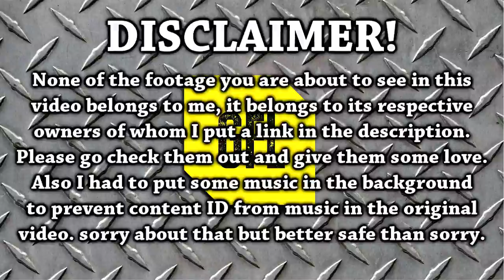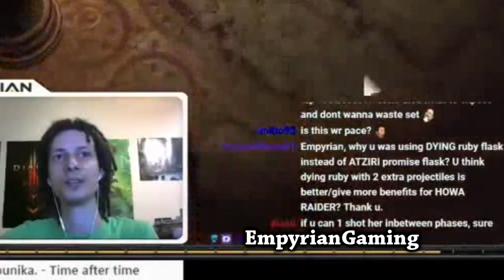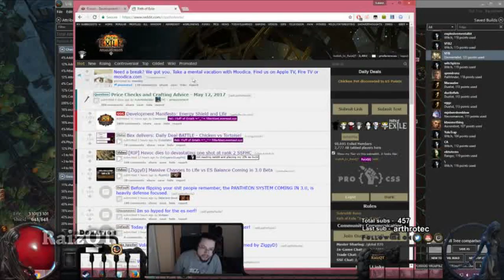Yesterday in Path of Exile 2.6: 18/05/2017 RIP, Close Calls, Funny, Lucky & Unlucky Stuff on Twitch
Amazon (link to buy music)